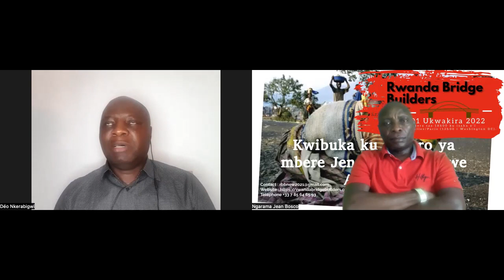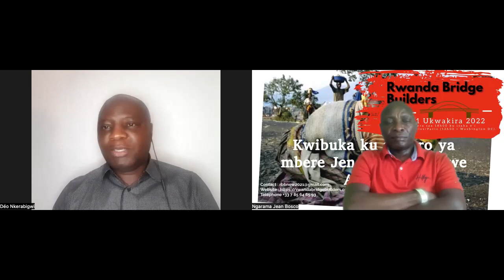Umwanya w’ibibazo n’Ubutumwa twagejejweho n’abadukurikiye 24 10 2022